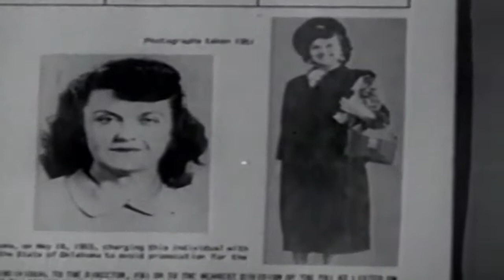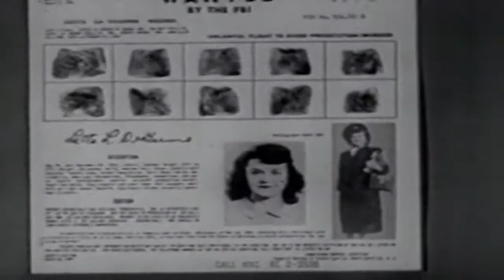Gang Busters 50s TV Crime Series Unholy Three